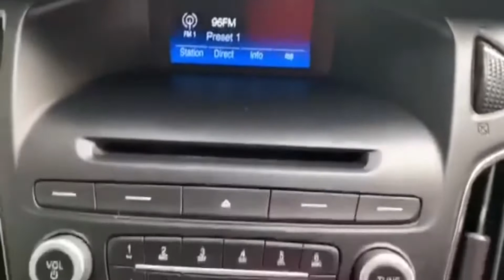2017 Ford Focus red